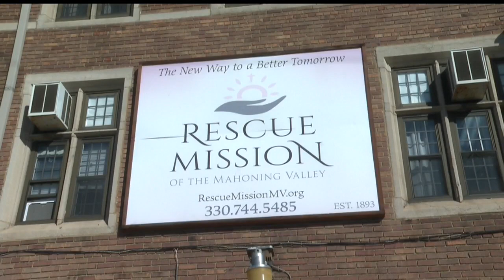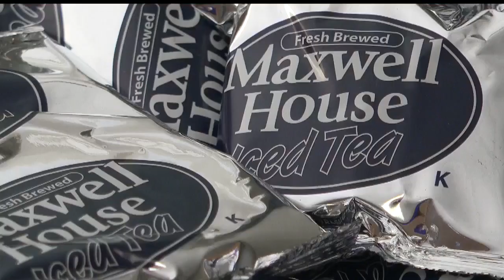Local food banks, missions struggle with loss of volunteers due to pandemic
Whether it's serving a hot meal or packing to-go boxes, people across the Valley need help feeding their families